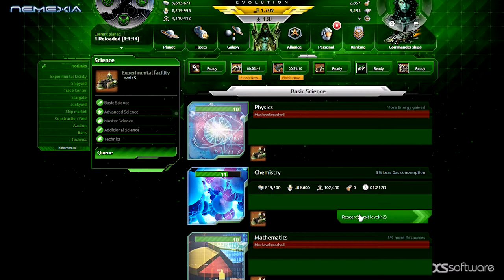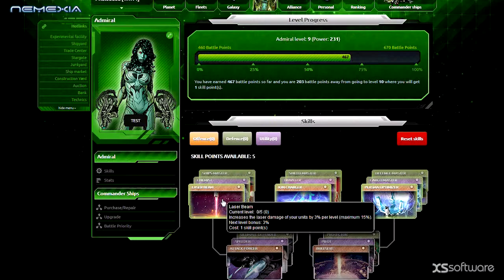Nemexia Evolution: Gameplay short trailer - Console-toi.fr